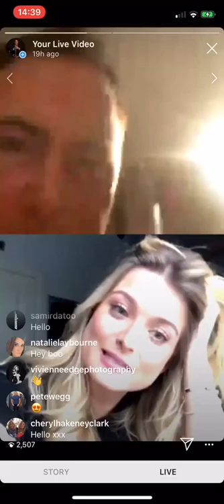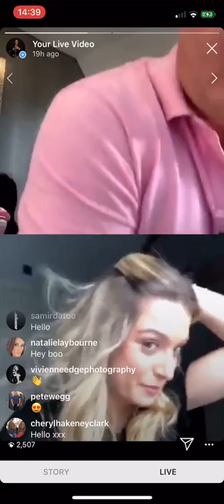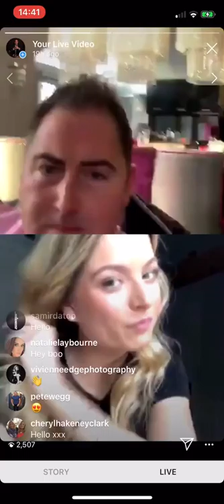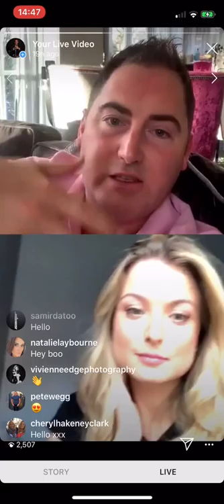Business, fashion and a general life with Zara Holland - Wine Time with Matt Haycox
Today we sit down with Zara Holland in this Instagram Interview about life, business and fashion.

In June 2016 she took part in ITV2's Love Island; while on the show she went on a date with contestant Alex Bowen, and had sex with him. She was subsequently stripped of her Miss Great Britain title 2015/2016.

In a statement issued, Miss Great Britain organisers said: "We feel we have no choice but to make this decision under the current circumstances. Although Miss Great Britain is the oldest pageant system in the UK, we pride ourselves on promoting the positivity of pageants in modern society and this includes the promotion of a strong, positive, female role model in our winners." The stripping of her title led to some controversy among the public and feminist groups as to why she was punished for utilising her body in the way she desired. Presenter Caroline Flack took to Twitter to say that Zara is "a very sweet girl" and ask "What even is Miss GB? Are we still living in the dark ages?".
SOCIAL PAGES!
LISTEN TO THE PODCAST!

As an entrepreneur, investor, funding expert and mentor who has been building and growing businesses for both myself and my clients for more than 20 years, my fundamental principles are suitable for all industries and businesses of all stages and size.

I’m constantly involved in funding and advising multiple business ventures and successful entrepreneurs.

My goal is to help YOU achieve YOUR financial success! I know how to spot and nurture great business opportunities and as someone who has ‘been there and got the t-shirt’ many times, overall strategies and advice are honest, tangible and grounded in reality.